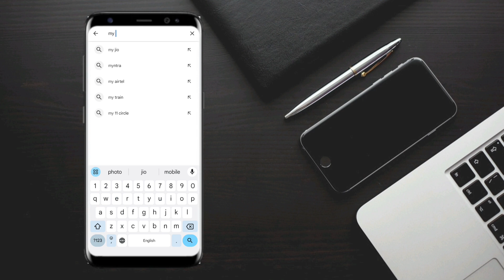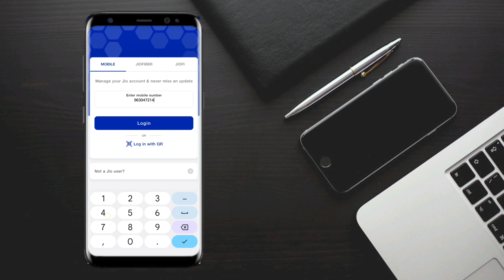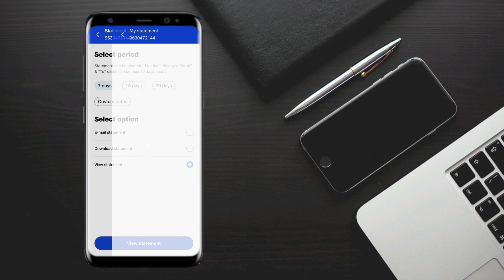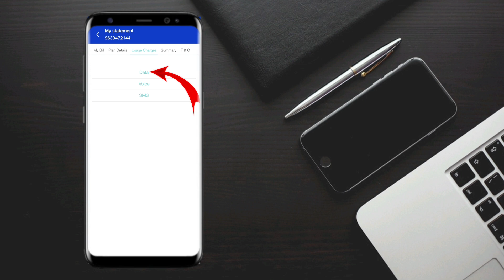My jio app se call histry Kaise nikale|| Jio ki sim ki call history Kaise nikale 2024